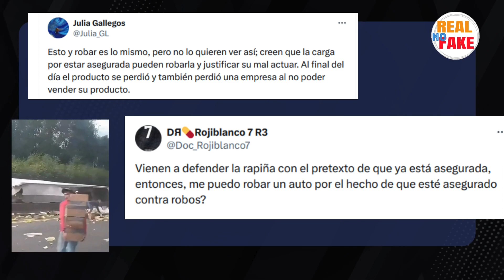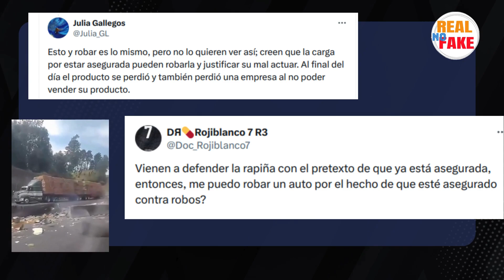Gente hace rapiña a camión cargado de sueros orales que volcó en la Xalapa-Perote